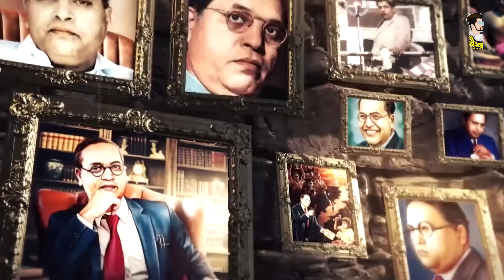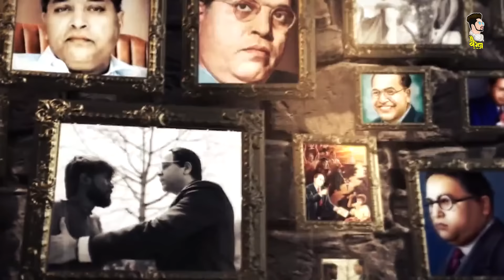Lal Divyachya Gadila dj Song | Jay Bhim dj Song |Bhim Jayanti Special dj Song |DJ Vaibhav in the mix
लाल दिव्याचागाडीला |
Music Director - Harshad Shinde

Lal Divyachya Gadila DJ Vaibhav in the mix DJ Manoj |Bhim Jayanti Raja Rani Cha Jodila लाल दिव्याचा
 / djvaibhav_inthemix
 / djvaibhav.djvaibhav
▶️ Channel       ❖